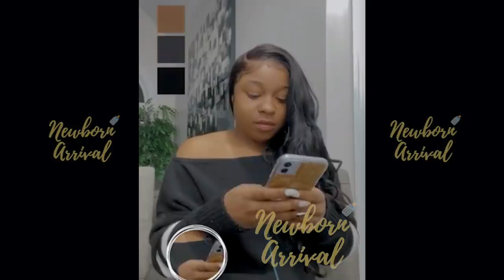Reginae Carter's Sister Reign Gives Her Attitude! 😠